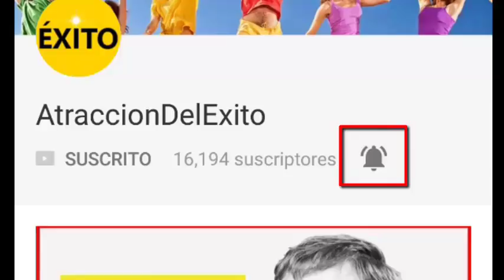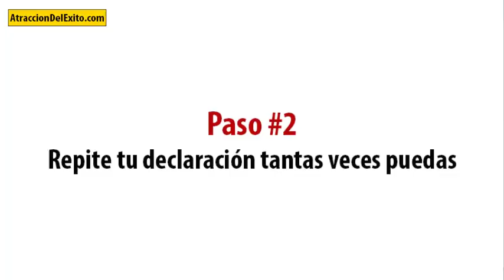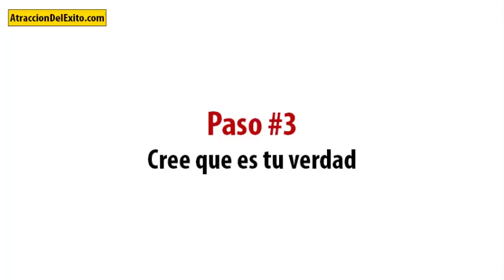ATRAE DINERO RÁPIDO CON ESTA POTENTE DECLARACIÓN DE ABUNDANCIA